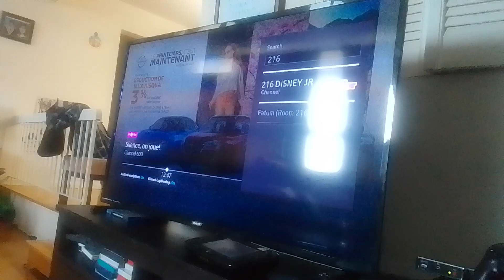ultimate bird virus glee club beast sneak behind the rocks to attack earth crab man supernoobs